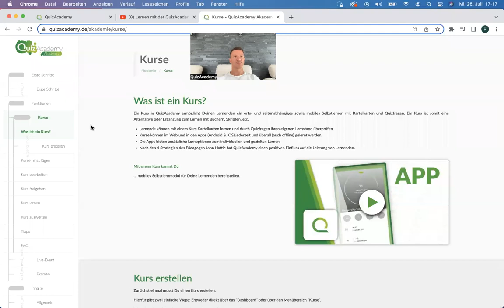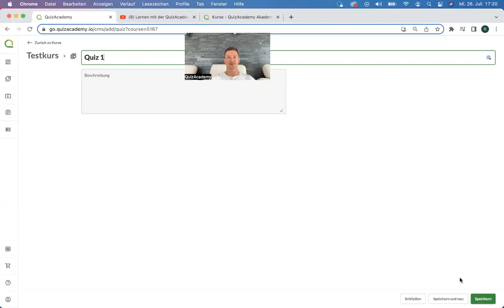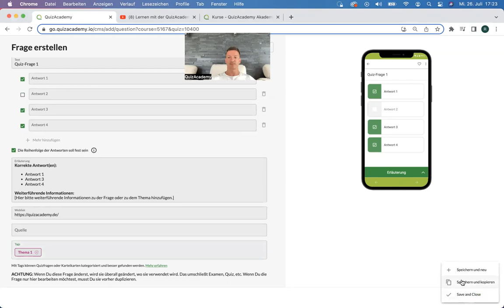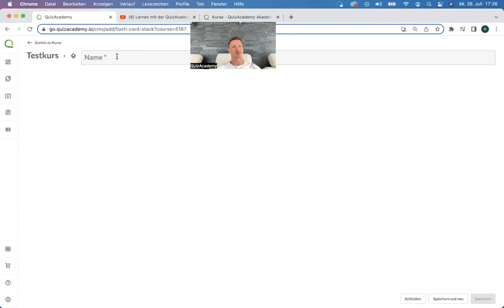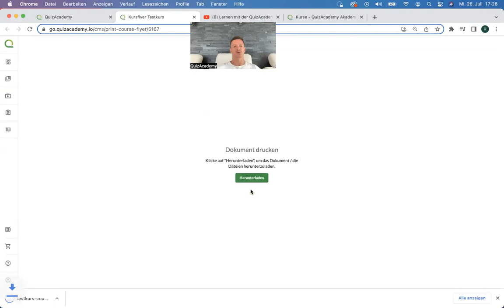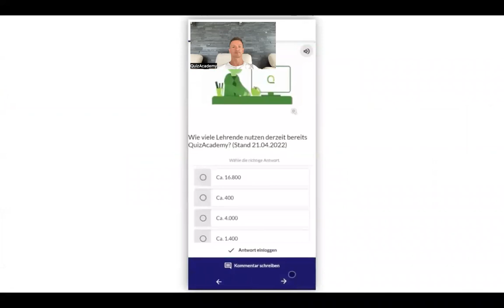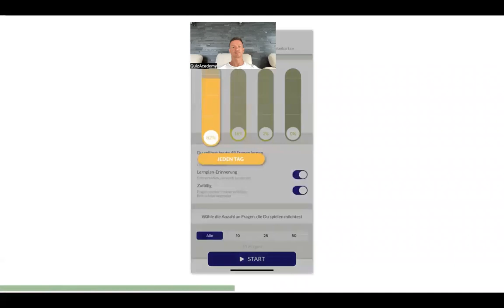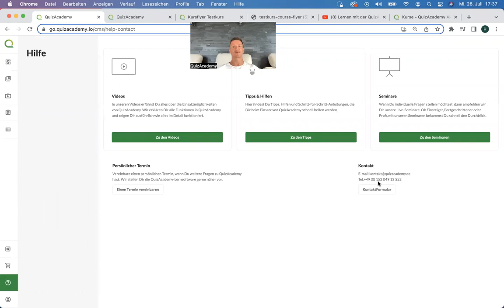Seminar Kurse in QuizAcademy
Inhaltsverzeichnis
0:00      Kurse (inkl. Hilfen)
1:13      Neuen Kurs erstellen
2:58      Kurs bearbeiten
3:27      Inhalte erstellen und hinzufügen
11:01    Kurs freigeben
11:32    Verbreitung und Zugriff für Lernende
12:40    Kurs lernen (Webversion)
14:25    Kurs lernen (App)
19:51    Verbreitung an Lehrende (Kurs-Markt)
20:42    Fazit

Dieses Seminar zeigt Dir, wie Du Kurse in QuizAcademy einsetzen kannst. Ein Kurs in QuizAcademy ermöglicht Deinen Lernenden ein orts- und zeitunabhängiges sowie mobiles Selbstlernen mit Karteikarten und Quizfragen. Ein Kurs ist somit eine Alternative oder Ergänzung zum Lernen mit Büchern, Skripten, etc.